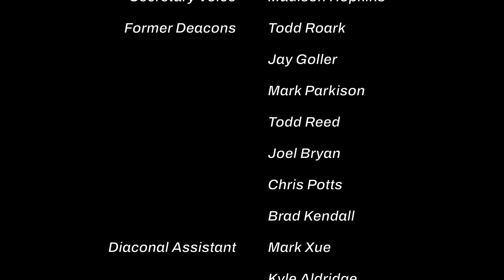Mission Impossible: Summer of Sabbath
Golden Goose Awards 2024
Grant Crawford
Nate Sours
Jackson Darby
Mimi Allred